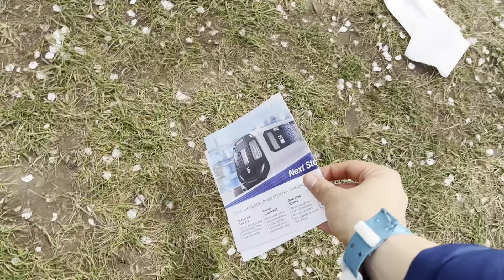Easter Sunday 2024! Cherry Blossom, Smithsonian - National Mall, Washington, DC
Cherry Blossom - Smithsonian, National Mall.